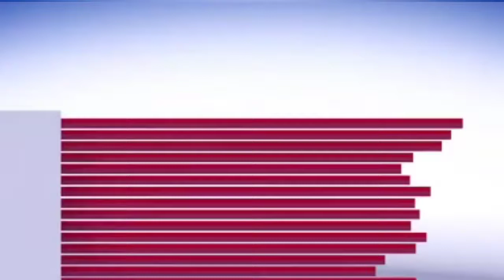जगतगुरु रामानुजाचार्य स्वामी राघवाचार्य जी महाराज की छठवीं पुण्यतिथि मनाई गई ||STREETBUZZ NEWS